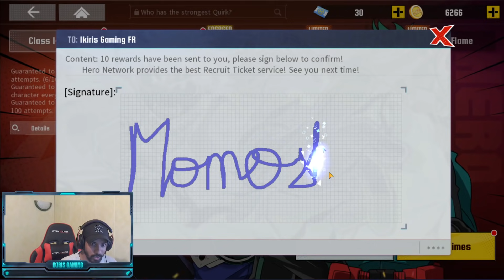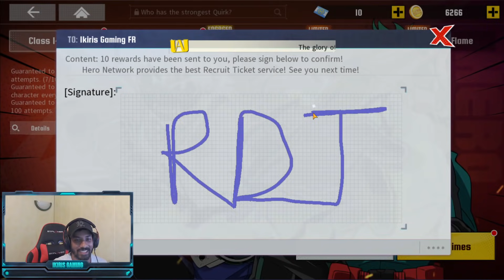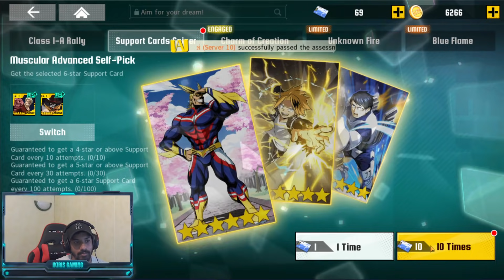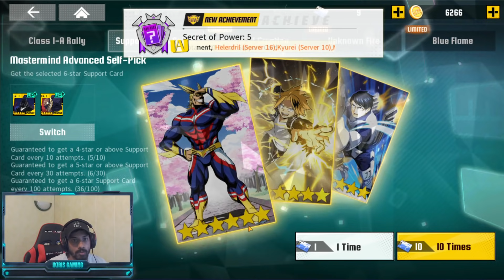GROSSE SESSION INVOCATION PORTAIL SUPPORT ! LA LUCK LEGENDAIRE | MY HERO ACADEMIA THE STRONGEST HERO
Grosse session invocation + fusion carte support avec une de ces chances...cette vidéo est juste une petite vidéo d'attente avant le SHOWCASE de DABI (qui est monstrueux en vrai !) 😁

Sommaire
0:00 • Intro
0:55 • INVOCATION NORMAL
5:52 • INVOCATION SUPPORT
13:16 • FUSION FULL 6 STARS !
20:32 • Aperçu DABI + Conclusion